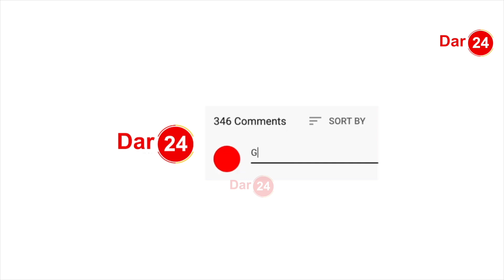KUMEKUCHA, NIKKI MBISHI AFUNGUKA YOTE/ BIFU ZITO NA NIKKI WA PILI/'PICHA ZA KITANDANI"/ CHANZO?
Dar24 ni chanzo namba moja cha habari kwa watanzania mahali popote walipo duniani. Kwa habari za uhakika kutoka nyanja mbali mbali.m